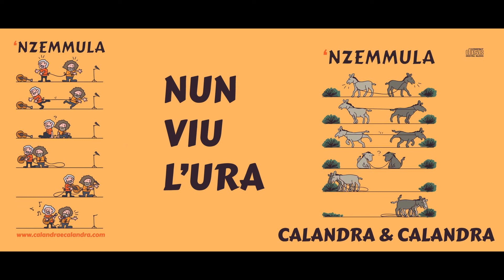NUN VIU L' URA la Serenata Siciliana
NUN VIU L' URA la Serenata Siciliana dei Calandra & Calandra
Il brano era stato scritto e depositato ben 6 anni fa ma è stato diffuso solo ora per festeggiare i dieci anni di carriera del  duo dei fratelli Calandra.